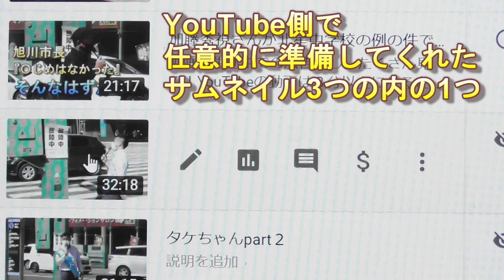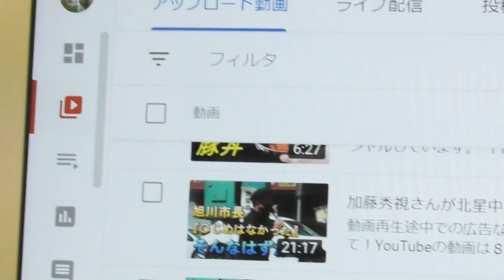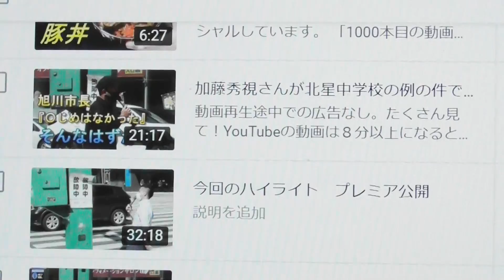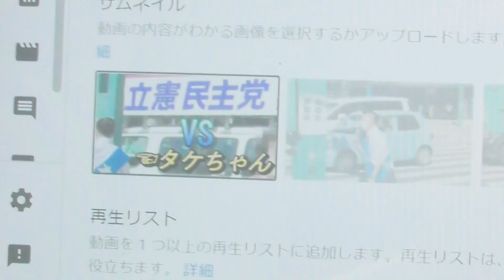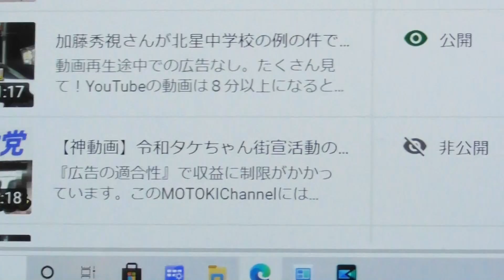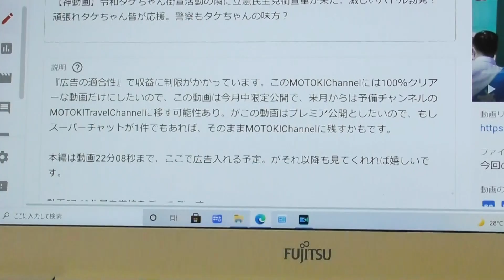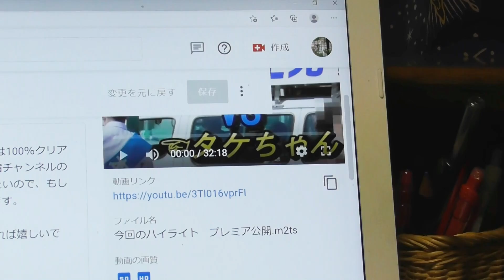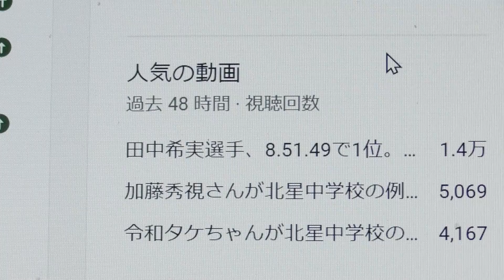自身2回目のプレミア公開の予告です。令和タケちゃんVS立憲民主党の動画が収益に制限がかかってしまいました。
サムネイルはイメージです。今回の動画の画像は、すべてパソコン画面です。

☝収益が雀の涙なんで、予備チャンネルのMOTOKI travel Channelの方に移しました。

広告の間隔、回数は、YouTube側で設定してくれたのをそのまま採用しました。

私のことは「MOTOKIChannelさん」や「MOTOKIさん」や「モトキさん」等で呼んでいただけたらと思います。

関連動画：

MOTOKIChannel初のプレミア公開しますので、ココア支援としての投げ銭ヨロシク！

動画のデータをYouTubeに取り組んだら、収益化が制限付きになったんで、人間による審査をリクエストした。

尾道市立美術館、猫VS警備員の攻防は、、不発でした。皇紀2679年6月19日。
⇧MOTOKI Travel Channelで一番再生良好な動画。ニャンコかよ、みたいな。